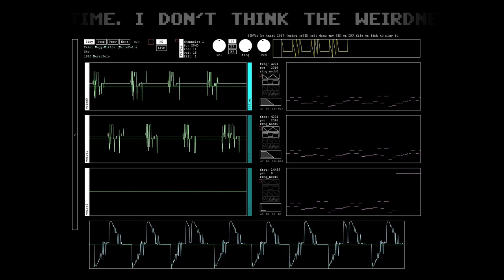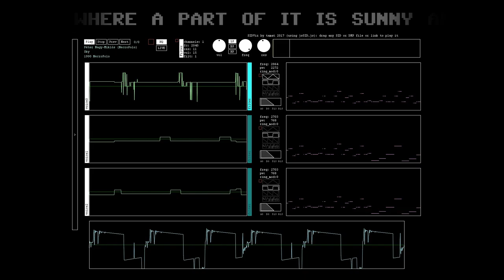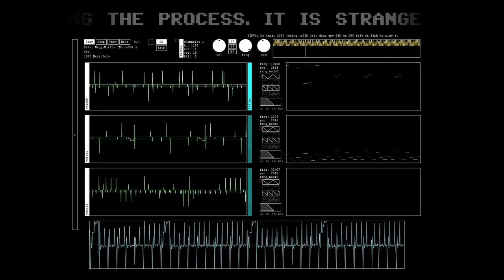c64 NecroPolo - Sky (1990)